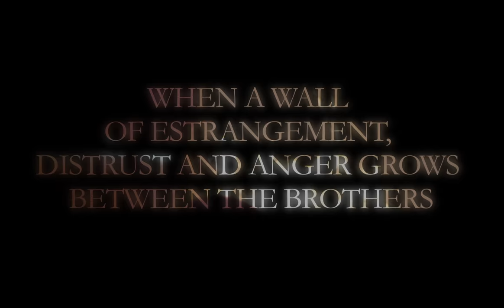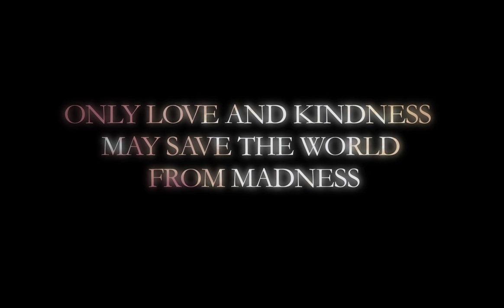The Code Of Cain Official Trailer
Why for most of humanity, they choose to hate their neighbor... evil terror thecodeofcain manipulation world god war salvation judgement neworder movie action comingsoon #2016